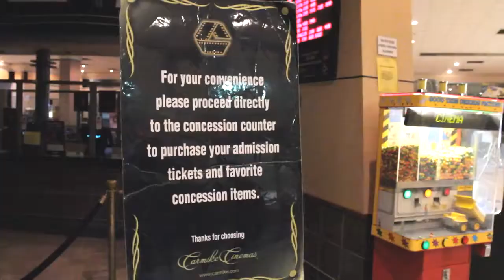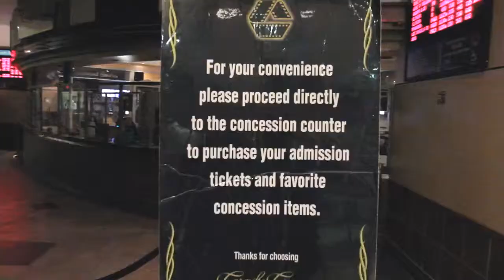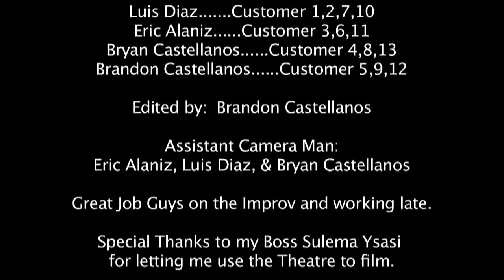Theatre Problems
Here we are again filming an improv skit done for location class at UTPA.